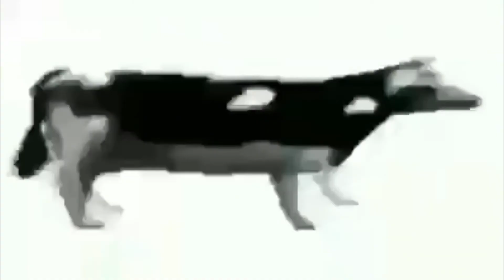Sturm and friends Blitzkrieg education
Hard and Fast, just how we like it at Sturm

 Music in this videoLearn moreListen ad-free with YouTube PremiumSongRide of the Valkyries-15315ArtistMusic Beyond - Richard WagnerAlbumBYND025 - Classical Music Bible 1Licensed to YouTube byAdRev for Rights Holder (on behalf of Music Beyond (BMG Production Music - DNC)); LatinAutor, LatinAutorPerf, and 7 Music Rights Societies